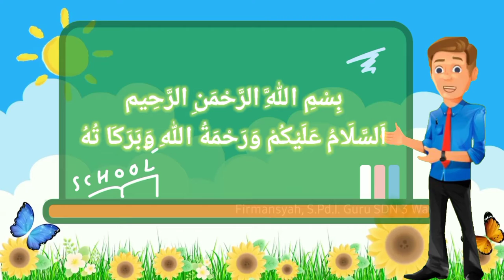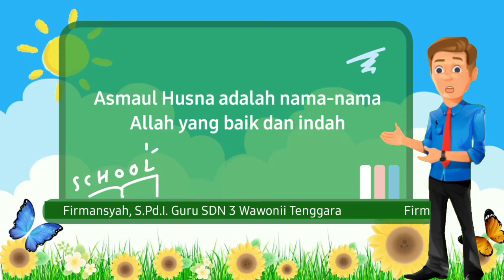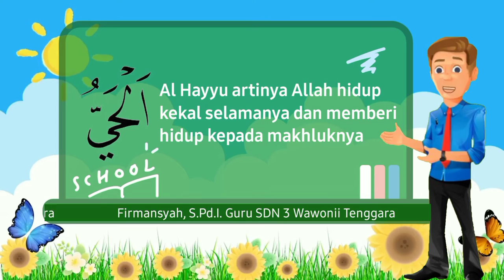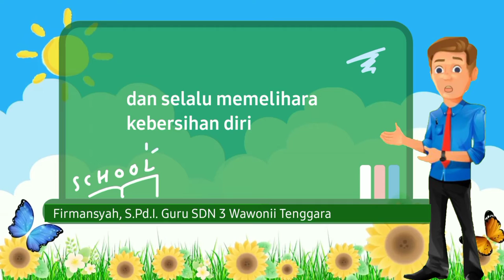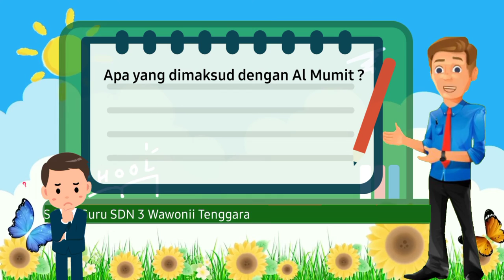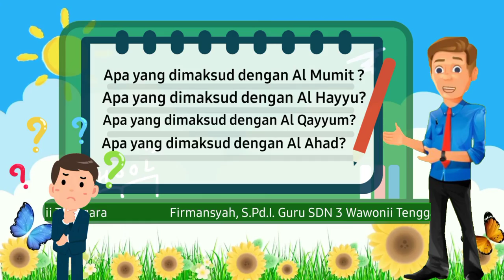Mengenal Nama-Nama Allah SWT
Video Pembelajaran Pendidikan Agama Islam dan Budi Pekerti "Mengenal Nama-nama Allah SWT" SD Kelas V Semester 1

Peserta PPG PAI 2021
Firmansyah, S.Pd.I
SDN 1 Wawonii Tenggara
Kab. Konawe Kepulauan, Sulawesi Tenggara